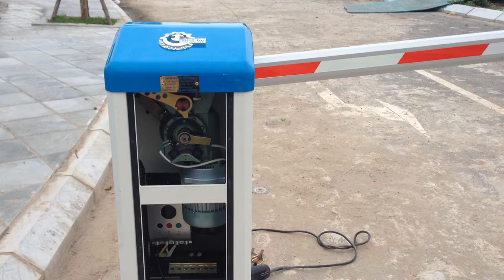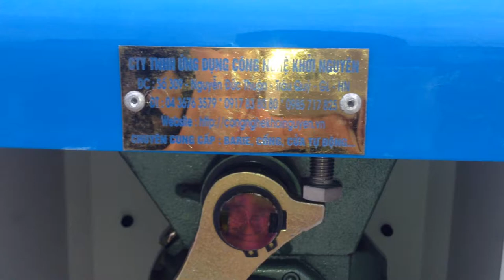Barie, barie tự động, Cổng xếp, cổng tự động, cổng xếp inox, cổng đện - Mr Tuyến - 0917 83 80 80